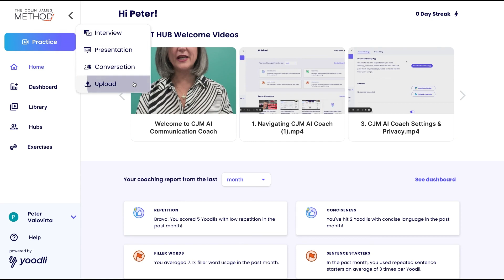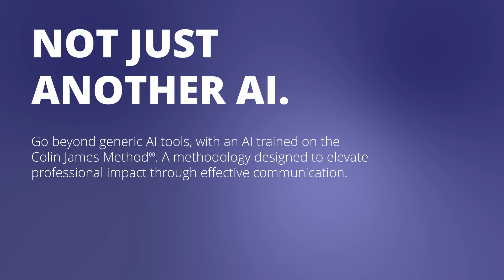Your On-Demand AI Communication Coach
"Welcome to The Colin James Method®! In this video, we're diving deep into "CJM's AI Communication Coach." This is a game changer when it comes to refining and practising your communication skills.

💡 Key Takeaways:

#1. Secure and private
#2. Detailed feedback
#3. Practise in a controlled setting